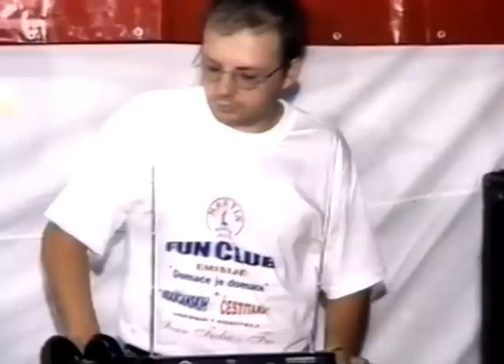Ivanić Kloštar Zdenko Nikšić 1999